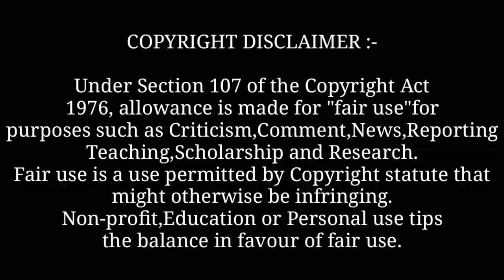Shanti : Millind Gaba Nikki Tamboli (Full Video) New Hindi Song 2021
Background Music

Quries